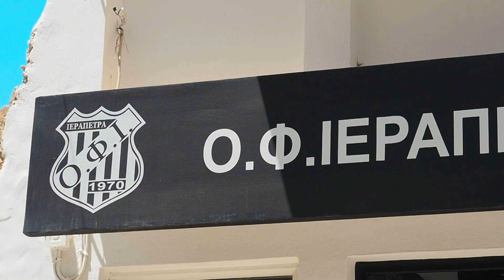[🇬🇷] Ierapetra - Crete II by City Hopper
In this video you can see the city Ierapetra. It is a small city on the Irland of Crete.